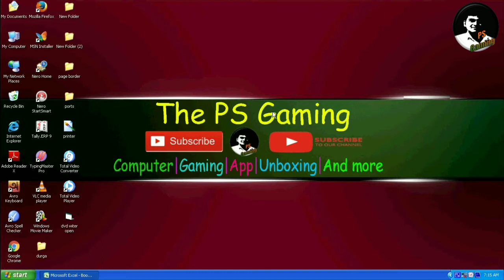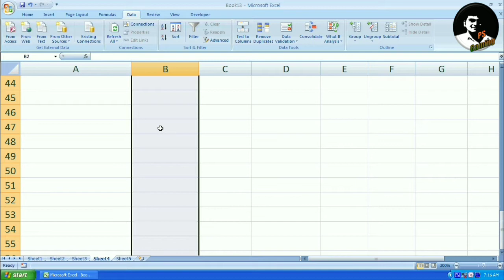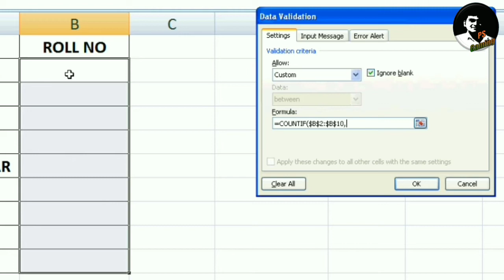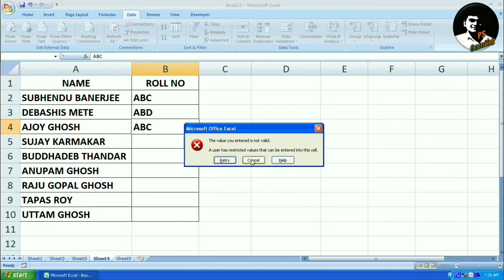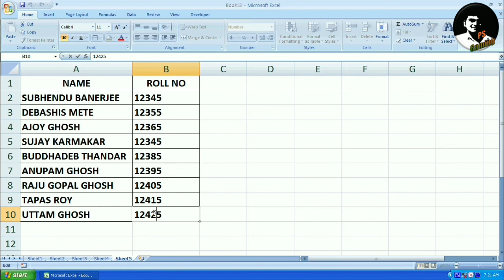DUPLICATE ENTRY PROBLEM SOLVE IN MS EXCEL [BENGALI]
Hello friends,
Today video topic is-DUPLICATE ENTRY PROBLEM SOLVE IN MS EXCEL [BENGALI]